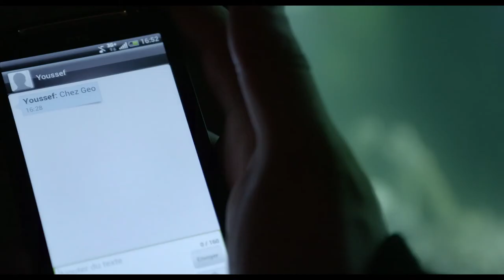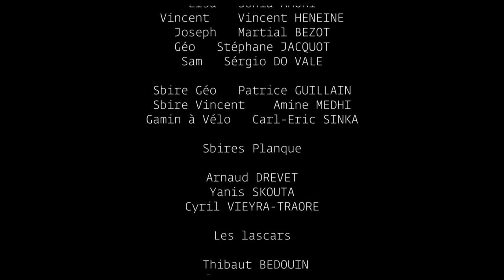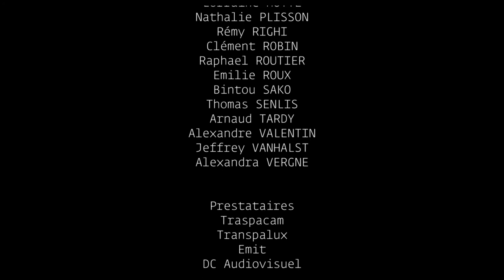ESEC Cinéma - Bracia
Comédiens: Pierre DESEVEDAY, Sonia AMORI, Vincent HENEINE, Martial BEZOT, Stéphane JACQUOT, Sergio DO VALE

Équipe réalisation: Maxime ROUX, Antoine POLGE, Pauline POIRIER, Caroline AVEZARD, Tess BARTHES, Valentin PLISSON, Léon JACQUIER, Florent BENIGNI, Arnaud KJELLGREN, Wen LONG

Post-production: Romain RIOULT, Isabelle METAYER, Arnaud TARDY